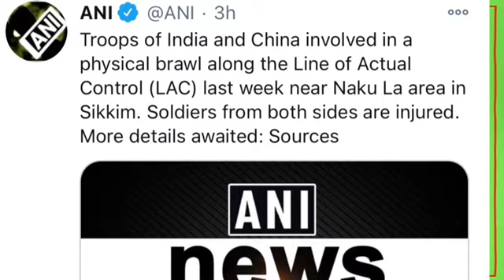India and China Soldier in New Border Clash in Naku La | Crack UPSC CSE/IAS 2021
This lesson starts with a discussion on India and China Soldier in New Border Clash in Naku La based on the current affairs by Saurabh Pandey. It is very important for the UPSC CSE/IAS 2021 preparation.

Unacademy Subscription Benefits:

1. Learn from your favorite teacher
2. Dedicated DOUBT sessions
3. One Subscription, Unlimited Access
4. Real-time interaction with Teachers
5. You can ask doubts in the live class
6. Limited students
7.Download the videos & watch offline